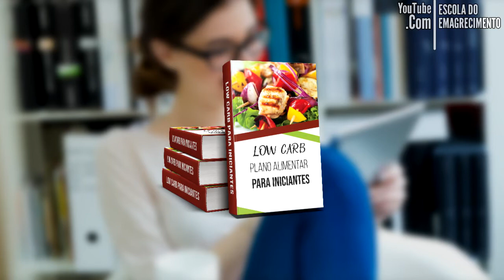Chorar Traz Benefícios para a Saúde: veja como!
Bom chorar é uma ação humana comum e pode ser desencadeada por muitas emoções diferentes.
Mas por que nós choramos?
Bom os pesquisadores descobriram que o choro pode beneficiar tanto o corpo quanto a mente,
e por incrível que pareça esses benefícios começam no nascimento, com o primeiro choro do bebê.
E é por isso que no vídeo de hoje eu vim compartilhar com você
7 benefícios do choro.
Então se você gostou do tema do vídeo de hoje e quer receber mais vídeos como esse assim que saírem
se é pra chorar eu choro video, Chorar traz benefícios para a saúde, beneficios do choro, noticias do galo dia, choro, noticias, saúde, bem estar, depressão, depressão e suícidio, flor do caribe, escola do emagrecimento, 546632

TERMOS DE RESPONSABILIDADE

As sugestões retratadas neste livro têm como único objetivo informar e educar sobre uma alimentação saudável e balanceada.
Este plano alimentar está disponível baseando-se no completo entendimento de que ele não oferece nenhum tipo de prescrição médica e de que não tem intenção nenhuma de substituir orientações médicas ou diagnósticos de profissionais da área de saúde, assim como, não tem a intenção de ser usado como tratamento para qualquer condição de saúde.
É de total importância que, antes de começar qualquer dieta ou reeducação alimentar, inclusive a alimentação sugerida neste vídeo, você tenha uma aprovação completa de algum profissional licenciado da área.
O autor se exime completamente de qualquer responsabilidade sobre o uso, direto ou indireto de qualquer informação contida neste vídeo.
Diante desta formalidade, há a necessidade de se cobrir os aspectos legais sobre os quais este vídeo está publicado.